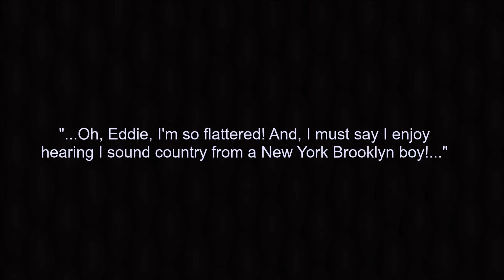"Country Medley" by Eddie Rabbitt (Live)(Mono)(Feat. Donna Summer)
genre:   Country
ᗩᖇTIᔕT:  Eddie Rabbitt (Feat. Donna Summer)
ᔕOᑎG:  "Country Medley"
YEᗩᖇ:  1983
ᗩᒪᗷᑌᗰ:  NA